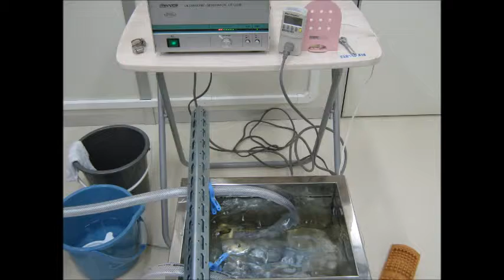超音波実験写真 Ultrasonic experiment photo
１：キャビテーションの制御技術
２：液循環の技術
３：治工具の利用技術
４：マイクロバブルの利用技術
５：超音波の計測（解析）技術

１）Control technology of cavitation
２）Technology of liquid circulation
３）Use of technology and tools
４）Use of micro-bubble technology
５）Ultrasonic measurement and analysis techniques

キャビテーションの写真を利用した制御技術